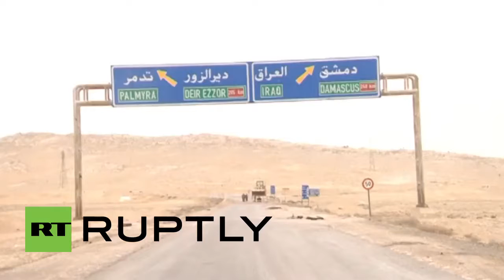Síria: Forças do governo recuperam Palmyra após luta contra EI no local histórico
O Exército Árabe da Síria apoiado com apoio aéreo russo retomou o controle da antiga cidade de Palmyra, domingo, depois de empurrar para trás o chamado Estado Islâmico (IS, anteriormente ISIS / ISIL), que tomou a cidade e sua Patrimônio Mundial da UNESCO abrangendo maio de 2015.

A vitória sobre o grupo militante tem sido aclamado por grupos de monitoramento como a sua maior derrota única, uma vez que foi declarado um califado em junho de 2014.

Cortesia vídeo de RT.

Crédito: Ruptly TV

EN
Syria: Govt. forces recapture Palmyra as IS flee historic site

The Syrian Arab Army backed by Russian air support regained control of the ancient city of Palmyra, Sunday, after pushing back the so called Islamic State (IS, formerly ISIS/ISIL), who seized the city and its encompassing UNESCO World Heritage site in May 2015.

The victory over the militant group has been hailed by monitoring groups as its biggest single defeat since IS declared a caliphate in June 2014.

Video Courtesy of RT.

Credit:  Ruptly TV